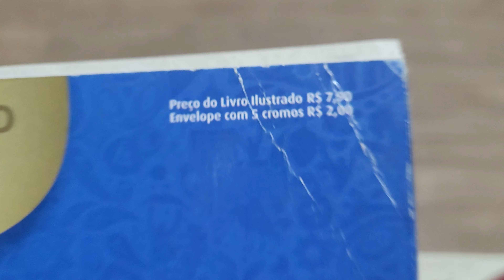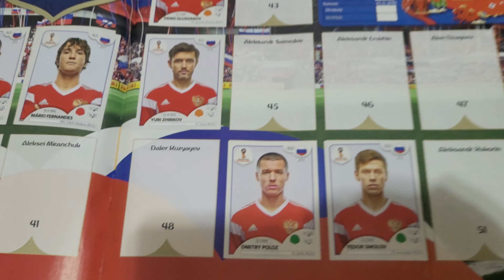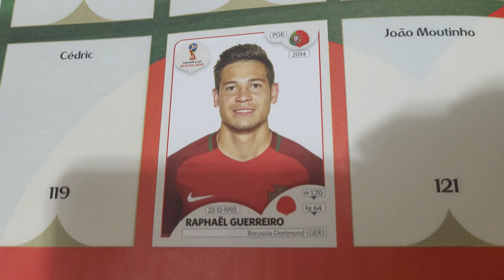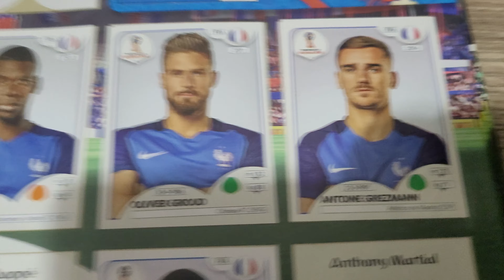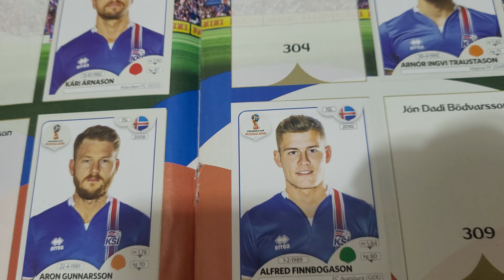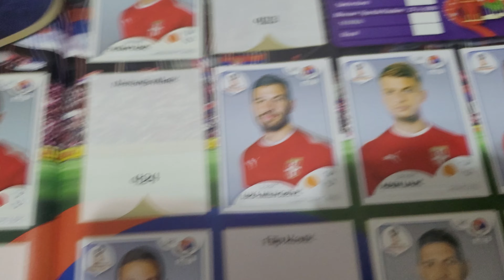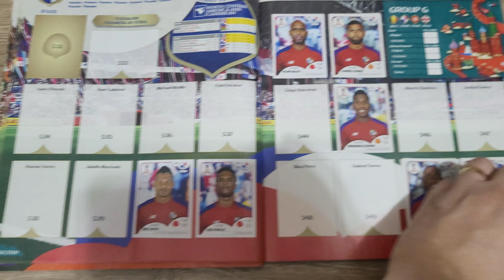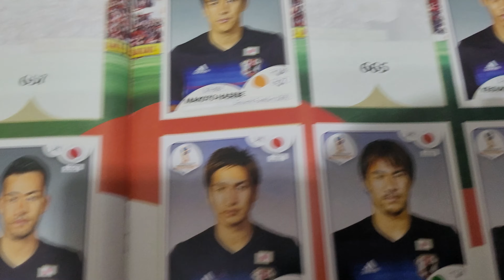ÁLBUM COPA DO MUNDO QATAR 2022 x ÁLBUM COPA DO MUNDO RUSSIA 2018 - COMPARATIVO - PANINI - SUCESSO !!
A SAGA CONTINUA EM BUSCA DE COMPLETAR O ALBUM...

VAMOS JUNTOS A ESTA CONQUISTA!